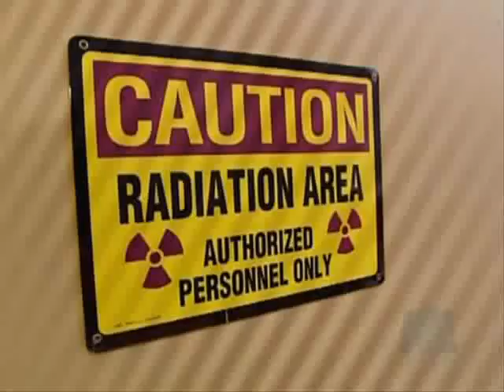MINDFREAK S03 E01 PT.5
CRISS ANGEL PREPARES TO DO HIS LEVITATION.